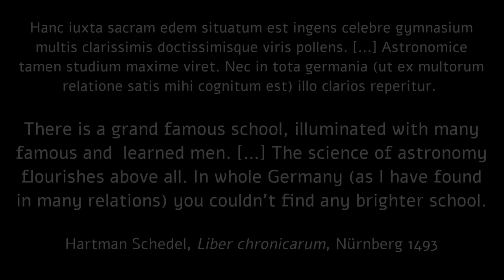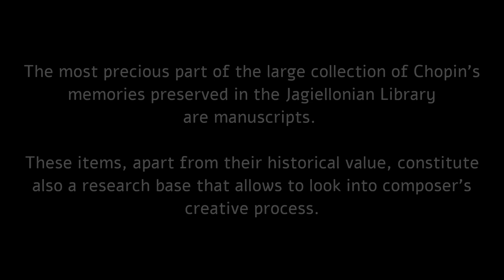CdV Ost³ 2022: Jagiellonian Library | Medieval Astronomy and Chopin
Coding da Vinci Ost³ 2022 – Präsentation der Datensets "Medieval Astronomy" und "Chopin" / Biblioteka Jagiellońska - Jagiellonian Library